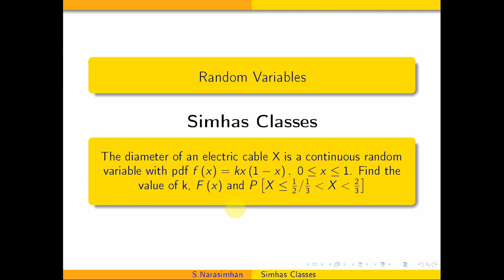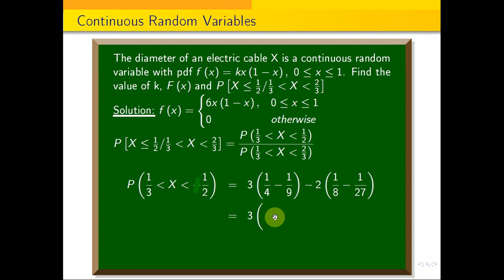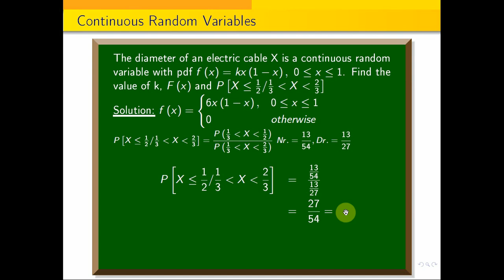Continuousrandomvaribles || Problem in Continuous random varisbles